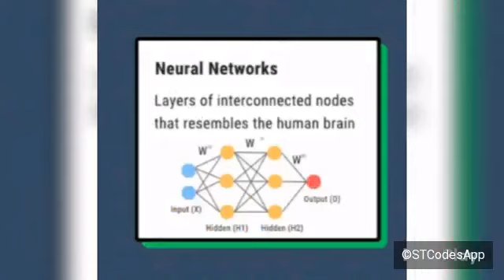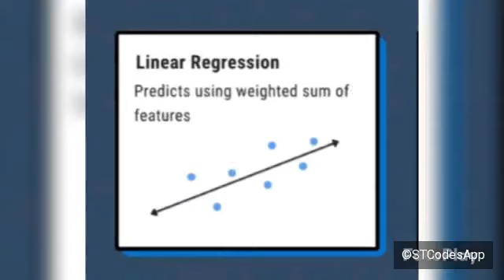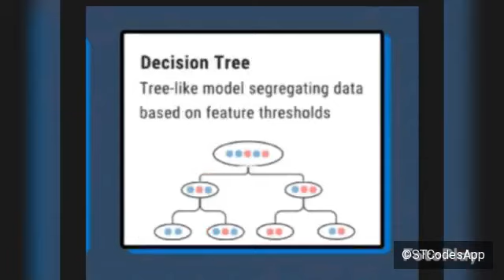mead easy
आज का विषय है l
how to Building a machine learning model

A difficult task in data science is
Building a machine learning model for beginners. because they learn how to build but don't know where to build, why build, how use, building machine learning models involves several steps.